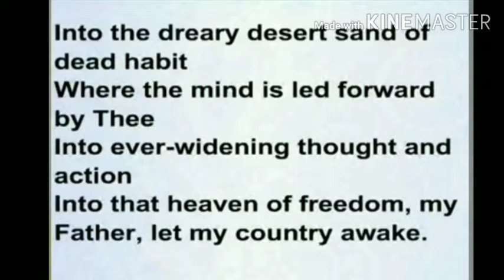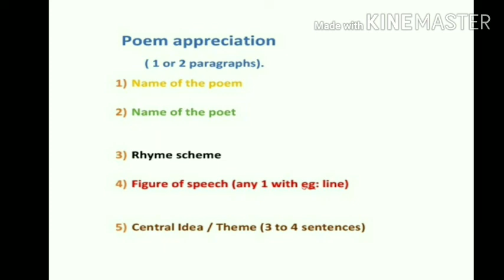Std 10 Sub English Part 3 - Unit 1 1 Where the Mind is without fear Teacher Jayashree Valsarajan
English Education Class 10